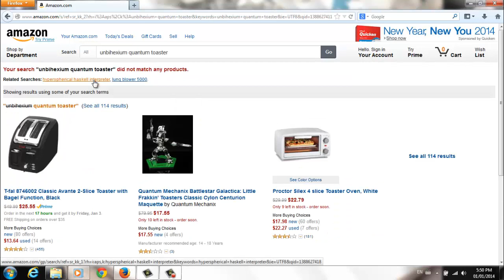Search Engine Optimization - We Broke Amazon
Explanation: this happened because my Haskell video which got big had only three links in the description with no explanation and the links were to Amazon with the search queries shown in this video.  Enough people clicked on them that the Amazon brain thought that people all around the world were searching for those products in combination.  Search engine optimization resulted and Amazon can't tell the difference between real life and my imagination.